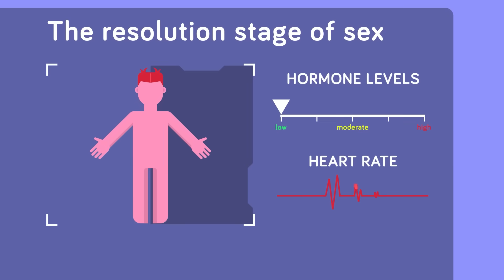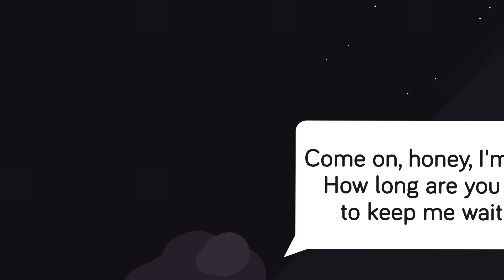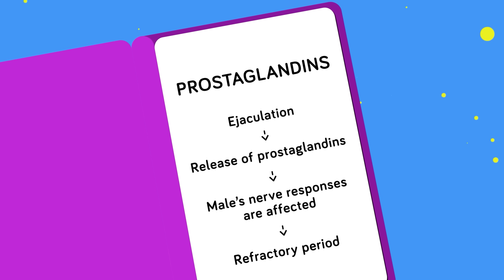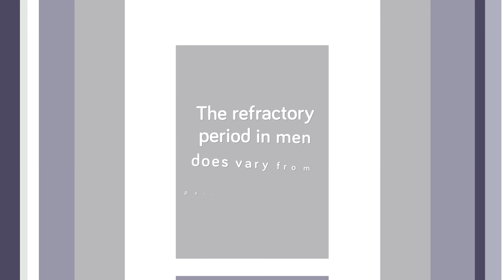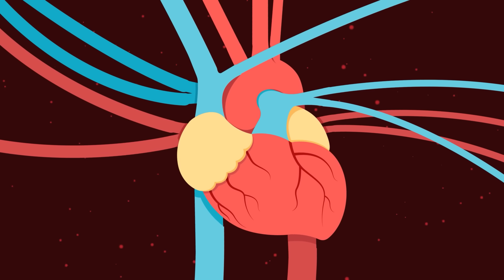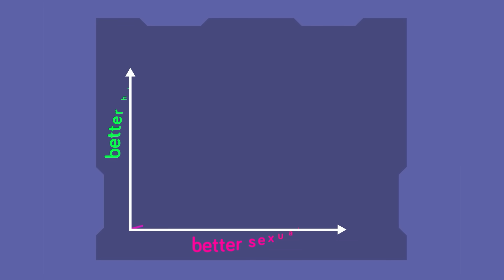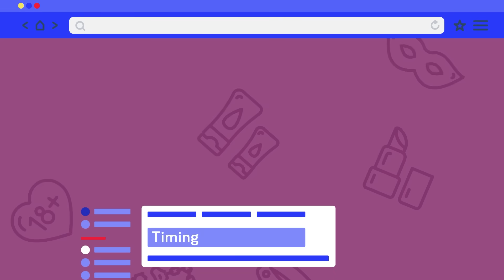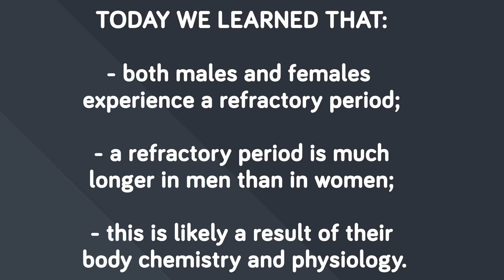Why Men Have to Wait and Women Don't - Refractory Period (Sex Education)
Did you know that men must take a break after sex, while a woman can be ready to go almost immediately after? Learn what the Refractory Period is in today's sex education video, and maybe learn a thing or two before you get in over your head.